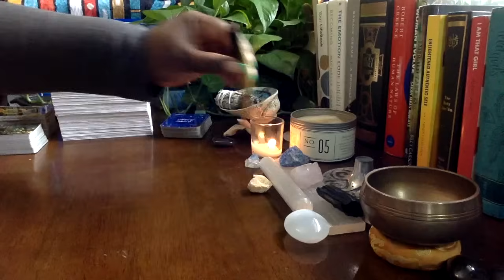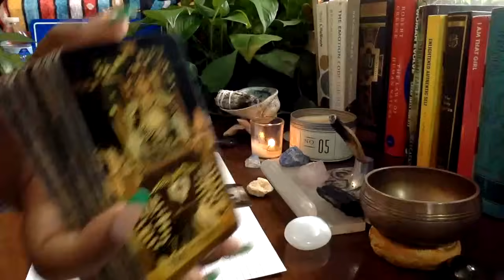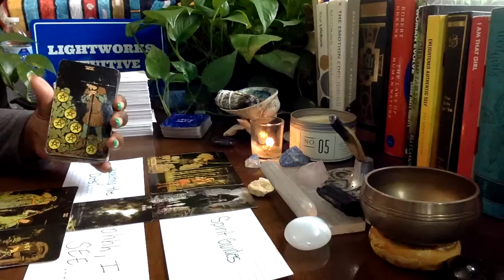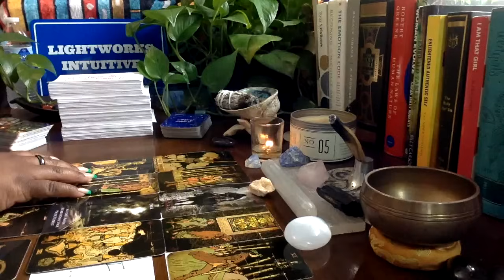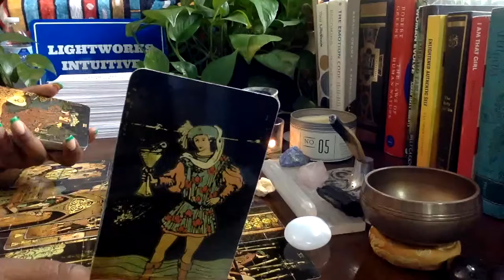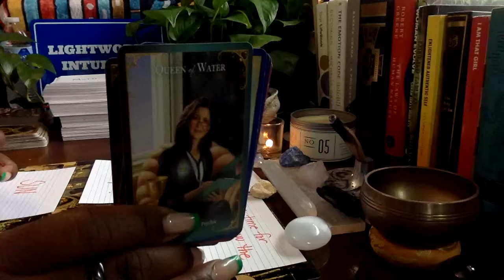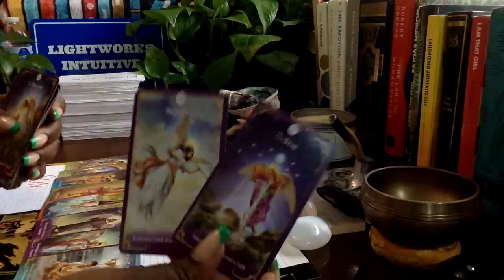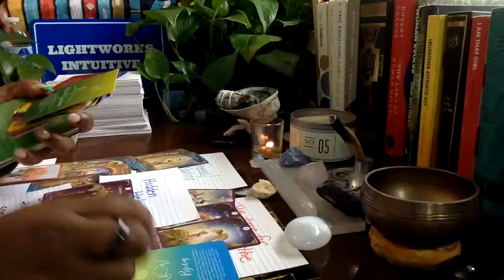Once you see this, you will know. Important message for someone in the collective! (read cut off)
and type your name - Raffle on the subject line.

All readings are delivered by personalized video recording.

***CHECK THE COMMUNITY TAB FOR UPDATES***